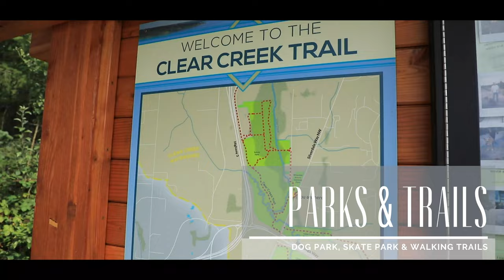City Aerial Tour: Silverdale, WA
This amazing aerial tour highlights the city of Silverdale, WA all the way from the waterfront park in Old town, to the Skatepark and clear creek trails! Highlighting some of the local favorites in the area, and the water and mountains in each direction!  Film by Elevation Film Projects. for more info.